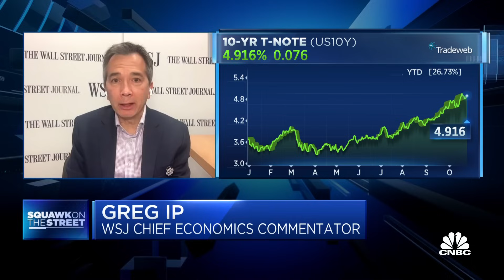WSJ's Greg Ip breaks down why the Fed can't fix the deficit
Greg Ip, WSJ chief economics commentator, joins 'Squawk on the Street' to discuss how Powell's stance and rhetoric have changed over time, the downside risk to Powell speaking out about fiscal policy, and more.